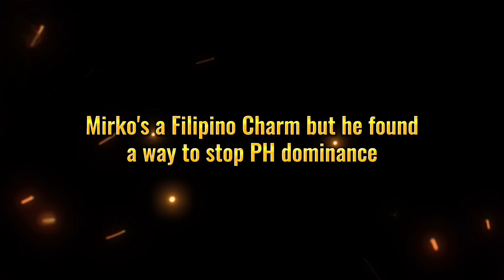Mirko has found a way to stop PH dominance 😅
Mirko's a Filipino Charm has a found a way to stop PH dominance haha

Credits: @MirkoCasts